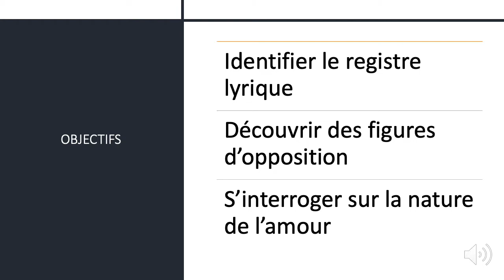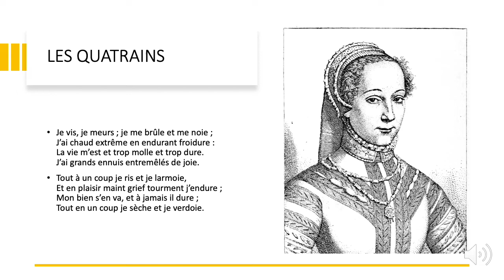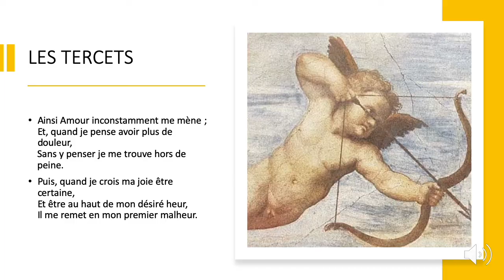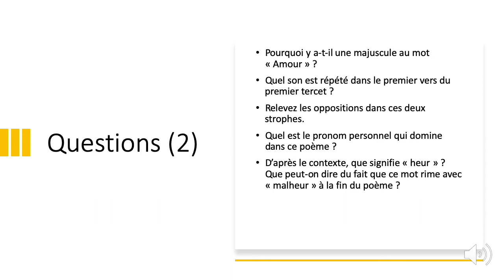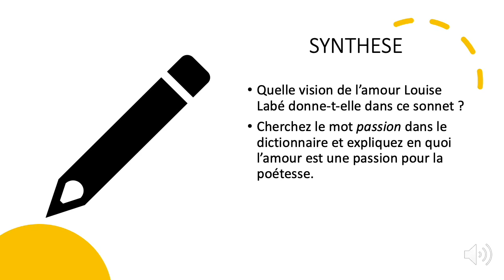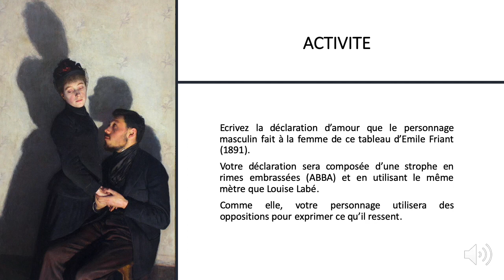***4ème*** #5 Séance 5 : La passion amoureuse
La musique qui accompagne ma lecture du poème de Louise Labé vous est normalement connue. Il s'agit de "Si dolce è il tormento" de Claudio Monteverdi, interprété par Léa Desandre & Thibault Cauvin.